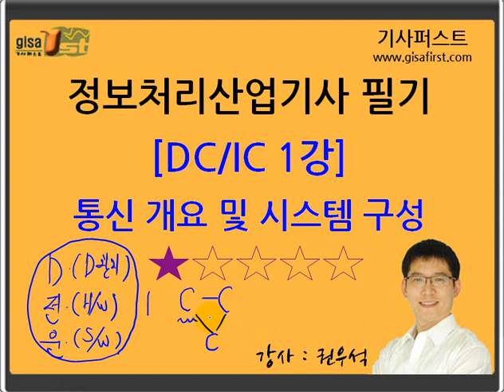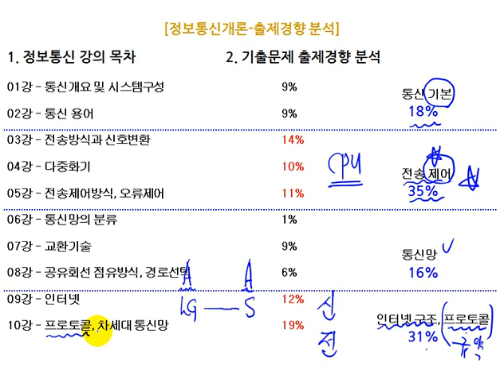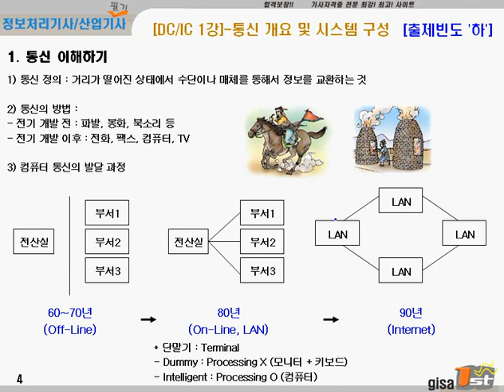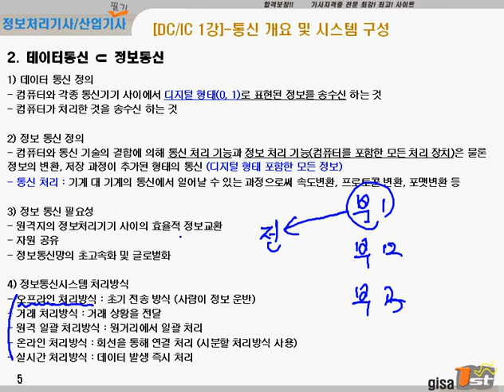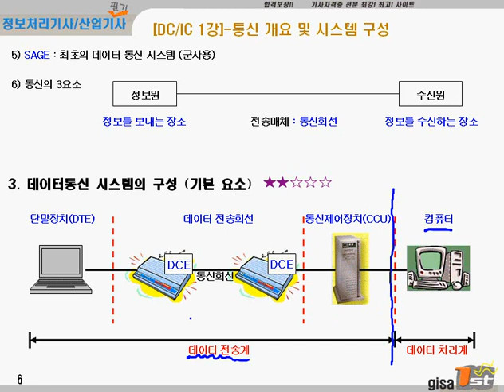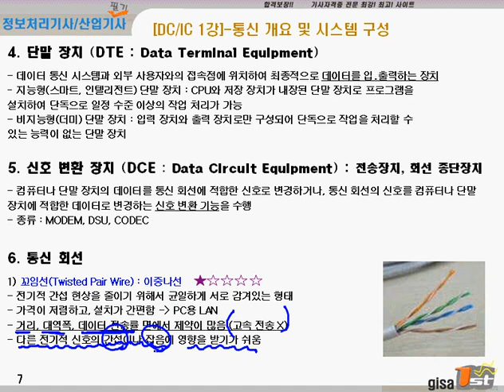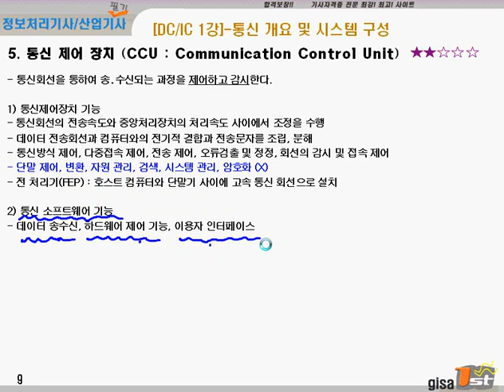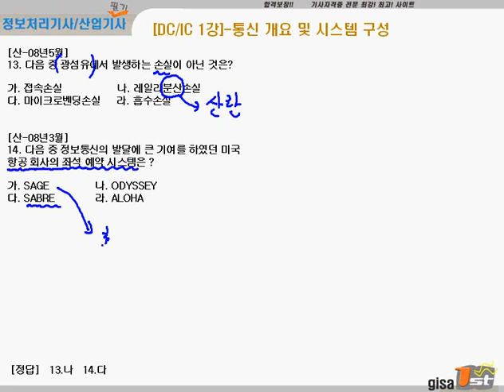[에듀온] 2020대비 정보처리 산업기사 필기_정보통신개론_통신 개요 및 시스템 구성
2020대비 정보처리 산업기사 필기
정보통신개론_통신 개요 및 시스템 구성

1. 2020년 대비 강의

2. 기출문제은행 제공

3. 전자계산기 구조 과락 해결 특강 제공

4. 학습자 위주의 강의 교재

5. 실기시험까지 고려한 실습/이해형 강의

6. 비전공자 위주의 쉬운 강의

7. 과목별 핵심 문제 풀이집 제공

8. 과목별 요점 정리집 제공